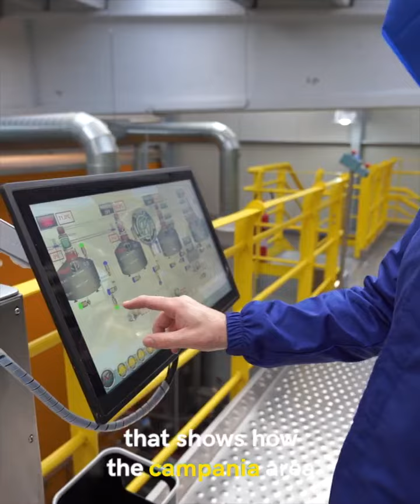NAPLES UNDERGROUND SHOCKING PLACE